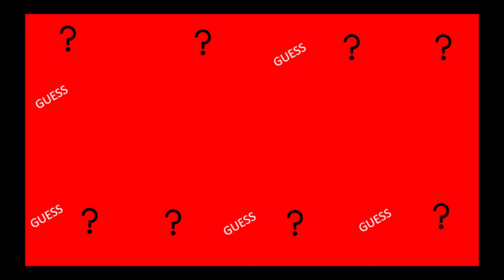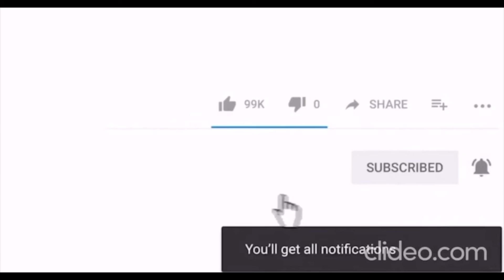From DM’ing 100 CELEBRITIES to getting drunk, can Eversandy survive the HOT Seat ? || Vlogmas Day 17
Today we have @Eversandy on the hot Seat. From DM’ing 100 CELEBRITIES WITH MY SEXY PIC ASKING TO BE THEIR MAIN CHICK😋💦😂🇬🇭 it worked to battling LifestylebyRNA, sit back and enjoy Th Hot Seat Segment of my Vlogmas Day 17.

The Lifestylebyrna team is  forever grateful to each and every one of you for watching, commenting, and being a part of my channel.